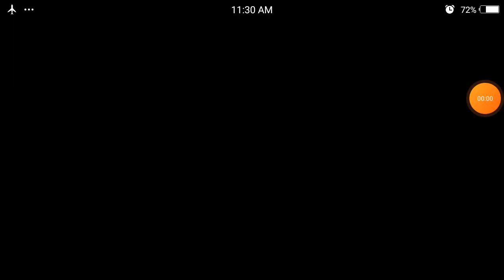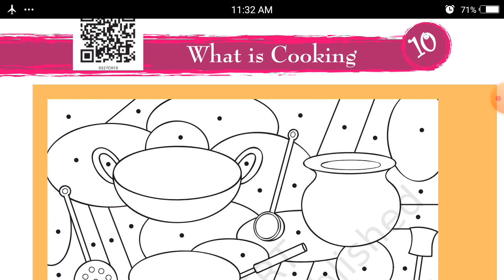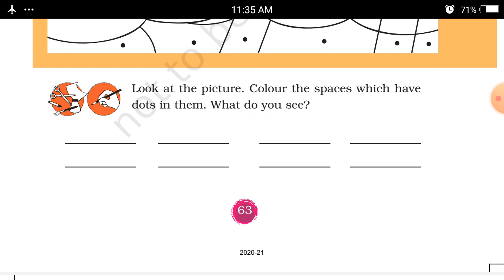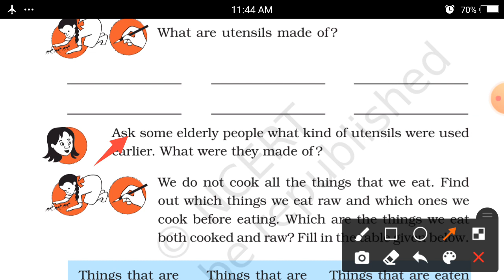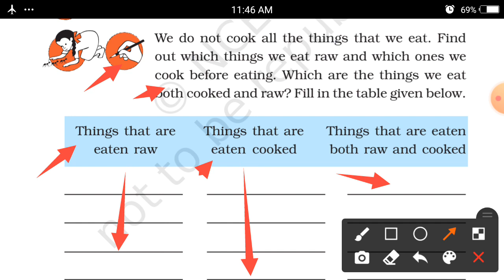EM (EVS) STD-3 (CH-10) Part-1 (11/12/2020)